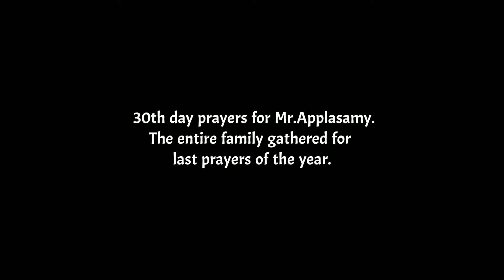30th day preyer for Mr.Appalasamy